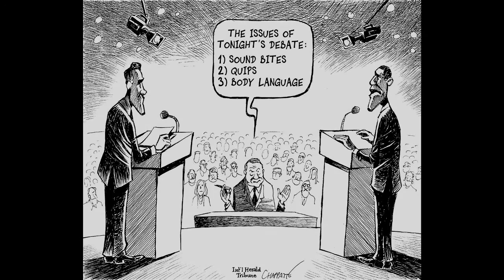Street Management Economics vol. 1 "Demorcrat Republican Remix"